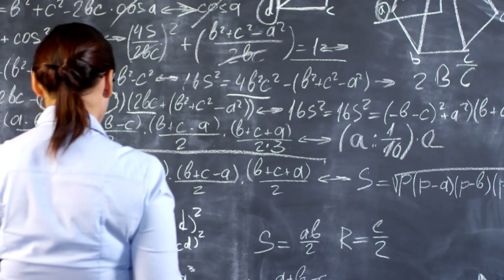Why Science Is WRONG So Often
✨  Science is portrayed as being like a god, or fact, unchangeable. That’s wrong, science has been wrong incredibly often! Throughout history, what we thought we knew as fact has always been changed and challenged, adapted and cancelled.

In fact, the entire scientific method IS to criticise, doubt., disprove and challenge existing science, and known fact. Right now, we’re coming back to the same things they knew 5000 years ago.

That we’re Inter- connceted, holographic ‘dream state’ like reality, can heal ourselves, manifest and create our reality, and our universe operates like a giant cosmic clock, operating in repeating cycles marked by 24K year cycles among other things.

To think that current science is all there is to know, is incredibly naive, and ignores history. Science has always been changing ,proven wrong, adapted and ironically is now close to accepting most of the things they knew 5000 years ago.

00:00 Intro
00:19 Science Has Contantly Evolved
01:15 The Whole Point of Science
01:58 Science Has Been So Wrong Many Times Before
03:10 People In The scientific World Always Felt That They Know The Truth
05:24 Outro